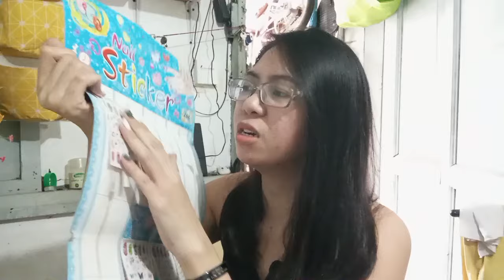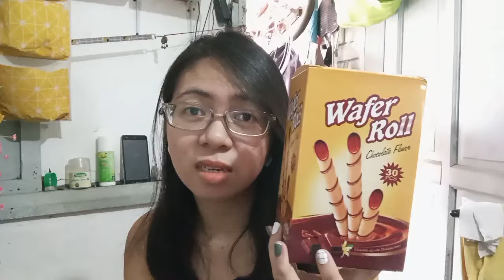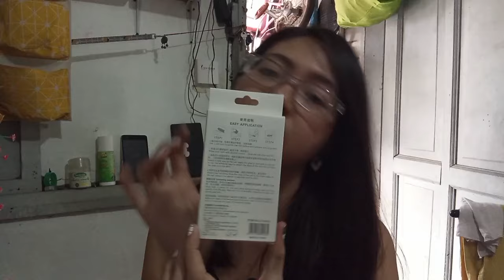Mga produktong panindang pinagsisihan ko sa huli|bakit at paano ko sya susulosyonan . . .